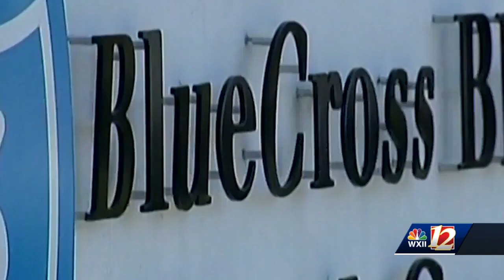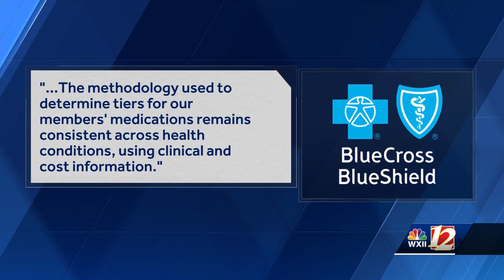Blue Cross Blue Shield of NC accused of discrimination over pricing of HIV drugs.